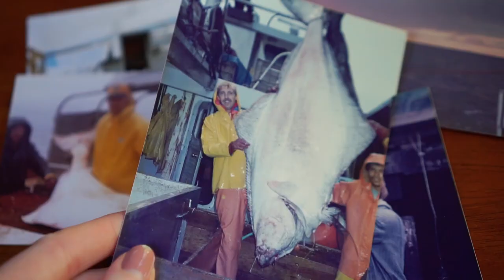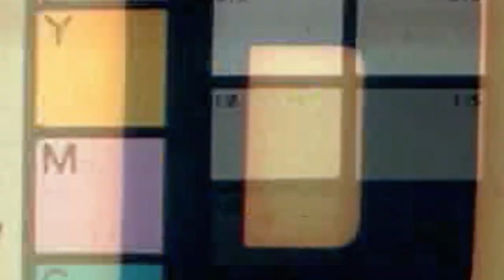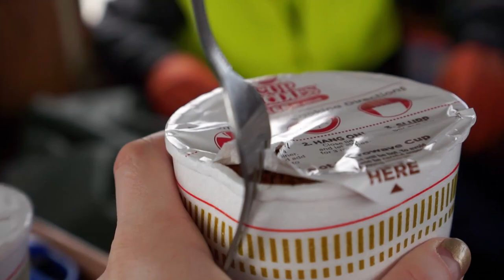Commercial Fishing in Bristol Bay, Alaska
*Be sure to watch in in 1080 HD*
I've gone commercial fishing in Bristol Bay for 3 non-consecutive seasons on my Dad's boat. Each summer I come back home in awe of the experiences I had, feeling refreshed (after my first good night's sleep), and extremely thankful for all the amazing and unique people I've met, sights I've seen and time spent with my Dad. It's an experience that plucks you from the routine of daily life on land and changes your perspective in ways you never would have imagined.

Thank you to everyone who took the time to watch my passion project. Please share it if you feel inclined or inspired :)

Bristol Bay is in trouble. to learn about the proposed Pebble Mine that threatens the natural habitat and ecosystem that sustains the world's largest wild salmon run.